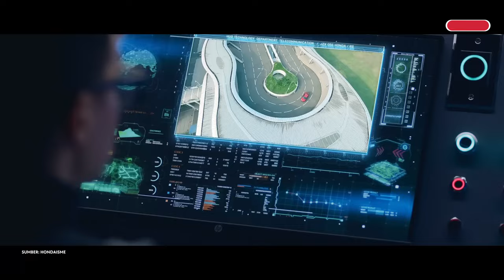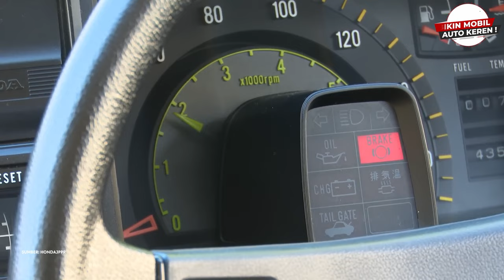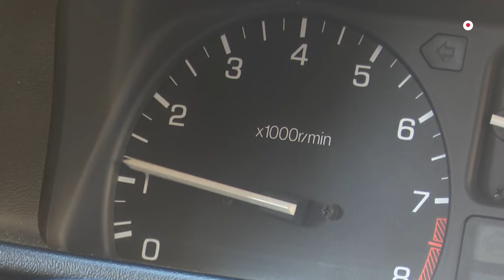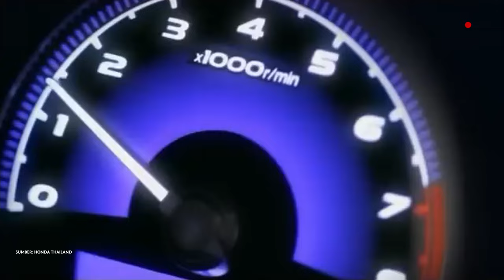Menelusuri Jejak Legenda: Honda Civic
Pernahkah kamu mendengar nama Honda Civic? Bagi para pecinta otomotif, nama ini tak asing lagi. Mobil ikonik ini telah menjadi legenda di dunia otomotif selama lebih dari 50 tahun. Di Indonesia sendiri, Civic telah hadir sejak tahun 1970-an dan telah menemani para pengendara selama 11 generasi.

* Playstore/AppStore: Otoproject